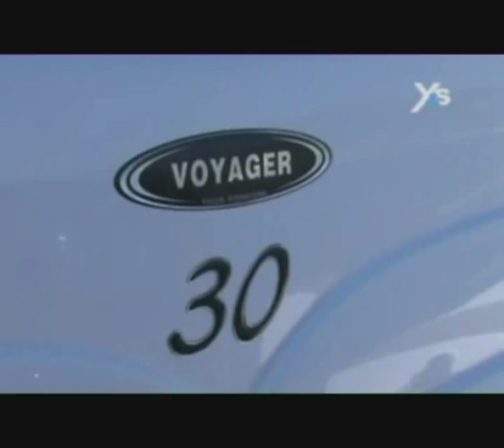Ranieri International Voyager 30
Dit is met recht een Schip te noemen. Deze Italiaanse volbloed van het topmerk Ranieri International is exclusief verkrijgbaar bij Slikkendam Watersport Amstelkade 1 te Woerdense Verlaat.